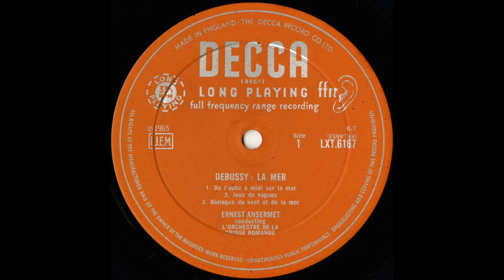Silent Tone Record/ドビュッシー:海，クラリネット狂詩曲，カンマ/エルネスト・アンセルメ指揮スイス・ロマンド管弦楽団/LXT 6167/LP専門店サイレント・トーン・レコード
ドビュッシー(Debussy,德彪西):海(La Mer,海)，クラリネット狂詩曲(Rhapsody for Clarinet and Orchestra)，カンマ(Khamma)(ケッケラン管弦楽編曲)/エルネスト・アンセルメ(Ernest Ansermet,欧内斯特・安塞梅)指揮スイス・ロマンド管弦楽団(Orchestre de la Suisse Romande,瑞士法语管弦乐团),ロベール・グゴルツ(Robert Gugolz)/英DECCA:LXT 6167 UK MONO Original/管理番号:9946/